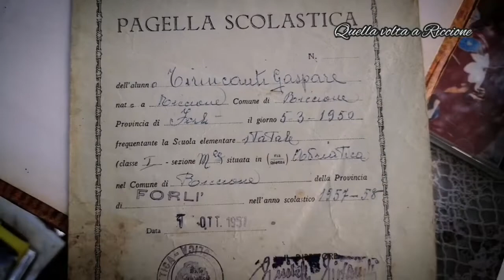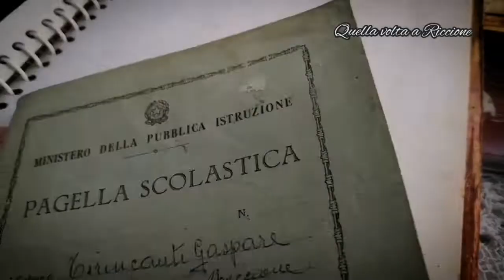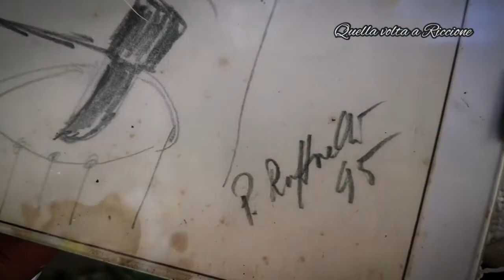Quella volta a Riccione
Manuela_Longhi racconta, su "Quella volta a Riccione", di suo marito.

Non bastano i sempre pochi minuti per raccontare una vita, nei suoi particolari, come quella di un grande musicista.

Un mito che, forse proprio nella sua città, non viene ricordato  abbastanza chi fosse il più grande dei clarinettisti al mondo.

Nato a Riccione, lui è